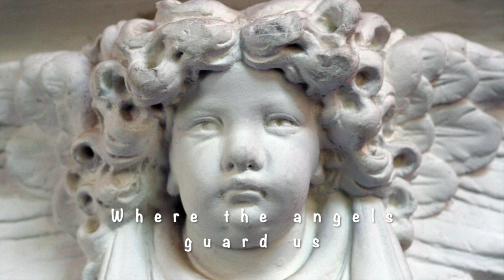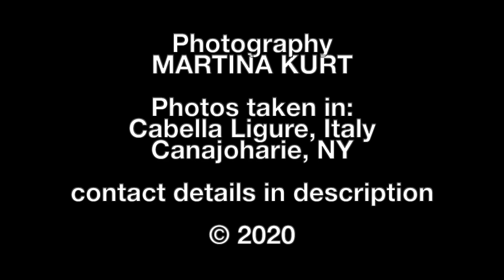HOME, Music by Sia Reddy, Photos Martina Kurt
HOME is a poetic slideshow on original tunes by Sia Reddy in dedication to Shri Mataji Nirmala Devi.

Photos by Martina Kurt.

Images taken in Cabella Ligure, Italy and Canajoharie, USA (NY)
Contact Sia Reddy here on Youtube (Channel owner).